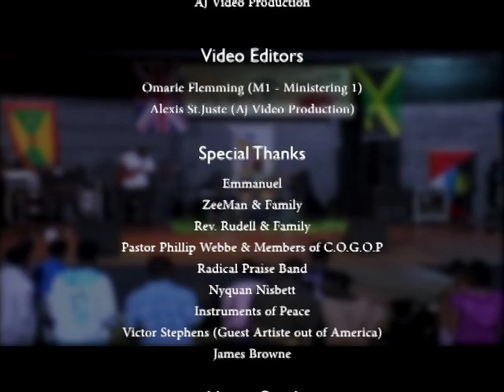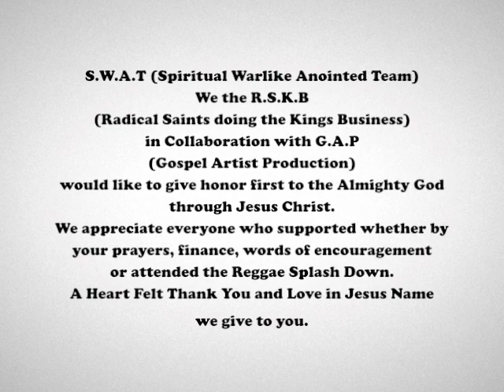Reggae Splash Down 2012 (Over coming the Gates of Hell)- Fyah Lynx